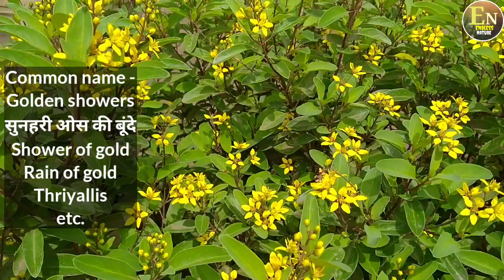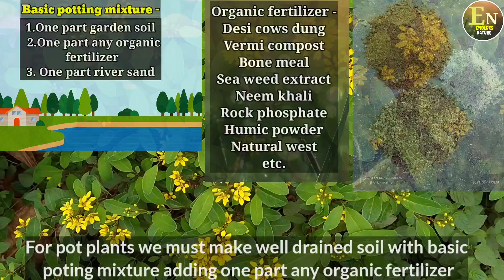Galphimia Glauca | Shower Of Gold | इन पौधों से किया जाता है मानसिक विकारों पर इलाज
Your Queries ➡️
how to grow galphimia plant
how to care galphimia plant

🌴🌴 🌲🌲Endless